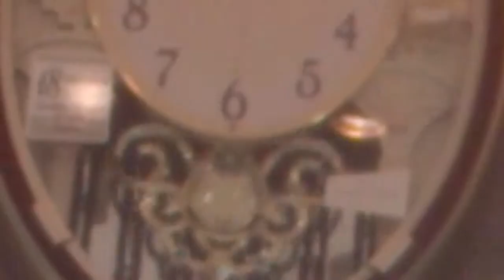S2 E6 Seiko Melodies In Motion Clock QXM280BRH Theme Christmas Song : REUPLOADED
This is Clock Appeared Last Year. The stock of This Clock almost Out of Stock because Seiko Have A New Clock , QXM291B it's appeared Last October 2013. With A 2 Pendulum Crystal Swarovksi Elements. Playing 18 Melodies, 12 Melodies Classic that have Sel.A and Sel.B and Christmas on Sel.C. Playing Song : "O'Tannebaum". This LouieAntoniusClock93, signing off and Says "Merry Christmas and Happy New Year 2014 !"